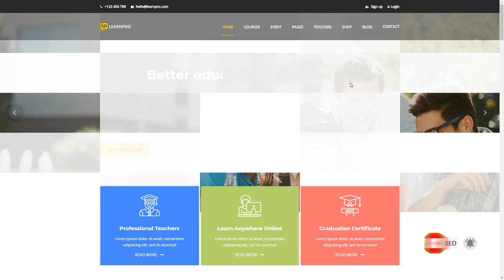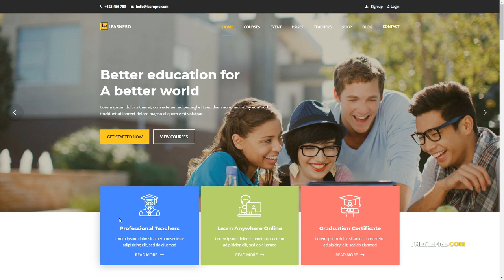LearnPro - Online Course Education WordPress Theme Herman Justinian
Columns 4+

 Layout Responsive

 Tags academic, books, college, course, coursehub, education, education template, learnpress, Online Learning, school, study, teacher, university